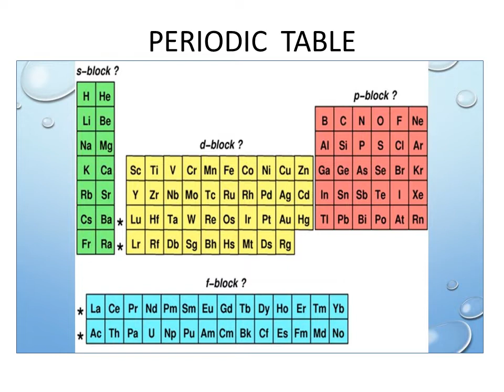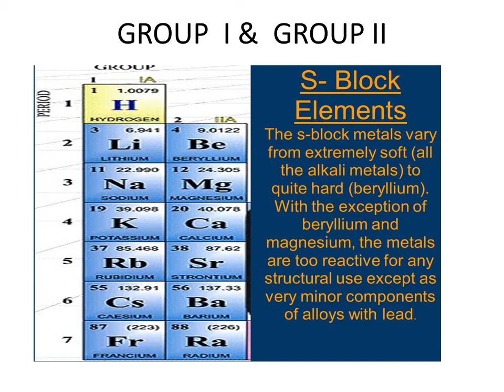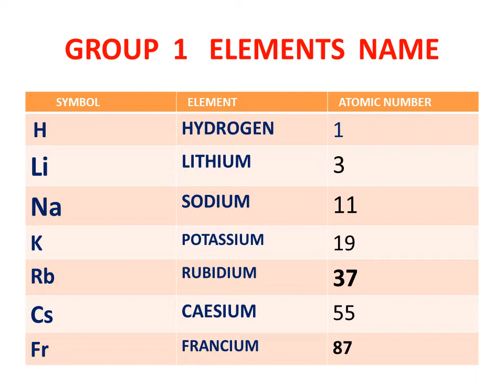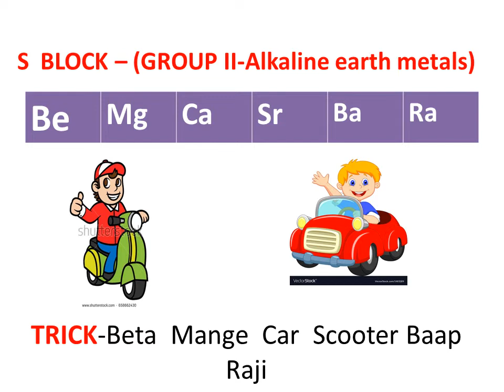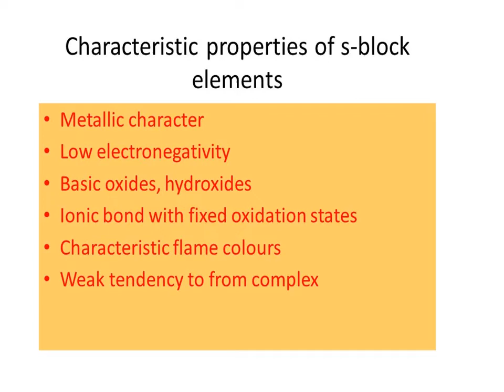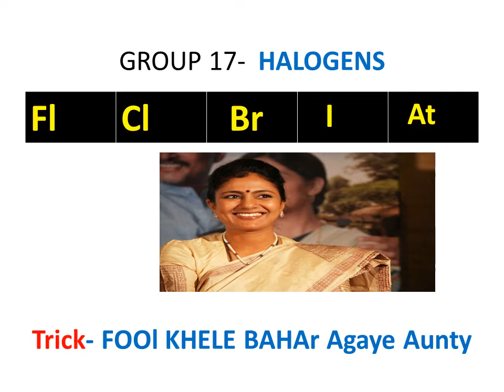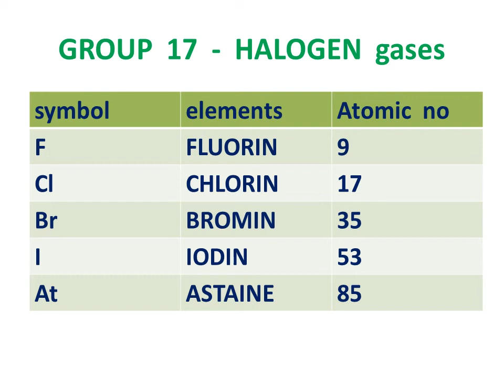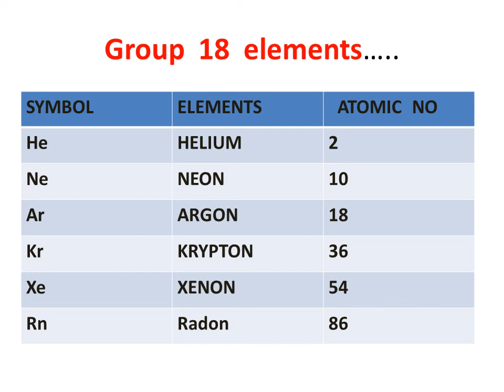PERIODIC TABLE (आवर्त सारणी) को याद करे मजेदार ट्रिक्स से । s block and p block| BY ER. ASMA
BEST BOOKS  FOR  EXAM LIKE SSC BANK RAILWAY.
1.Maths by rakesh sir
2.Mats notes
3. Best reasoning book
4. Best railway group D in english
5.Best railway group D in hindi
6. Best english book